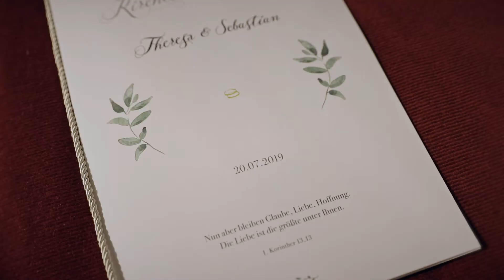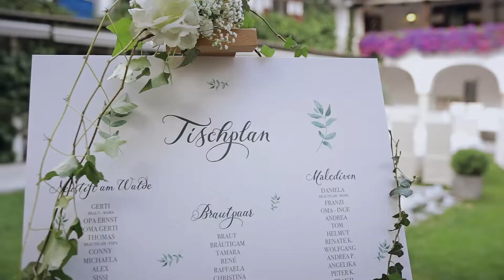Schloss Leonstain Hochzeit von Theresa & Sebastian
Ein besonderes Highlight rund um den Wörthersee bietet das Schloss Leonstain mit einem Hochzeitsdinner im Schlossgarten. Richtig romantisch vor allem an lauen Sommerabenden!
Direkt von der Schlosseigenen Anlegestelle beim Leonbeach ging’s mit dem Schiff bzw. Schnellboot für Theresa & Sebastian nach Maria Wörth zur kirchlichen Trauung.